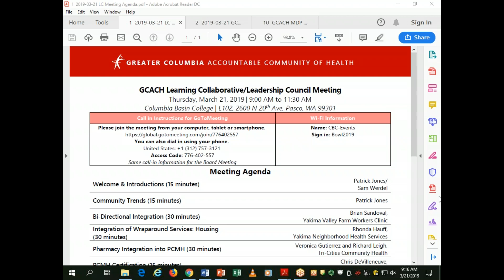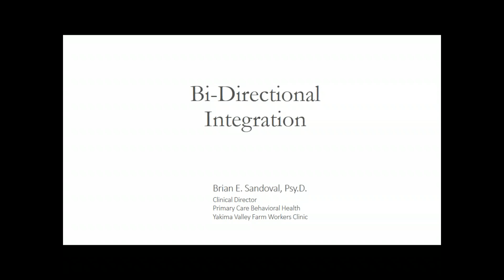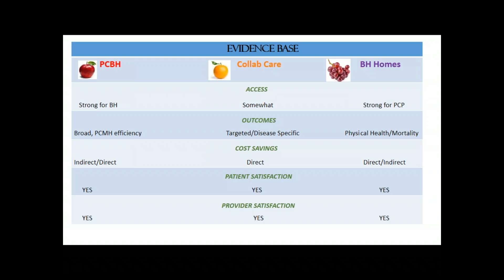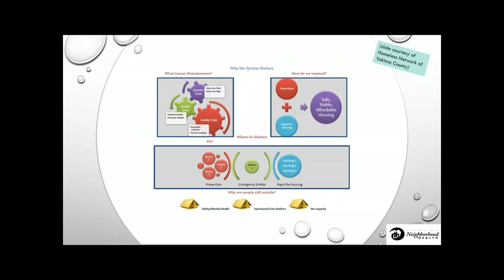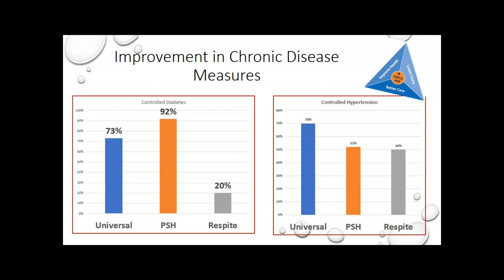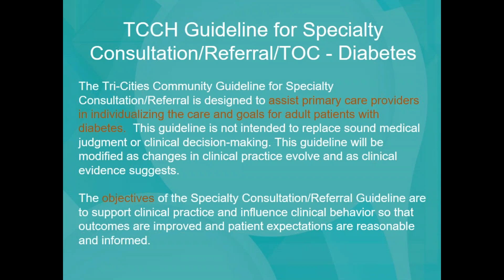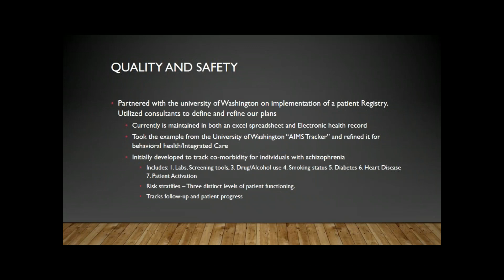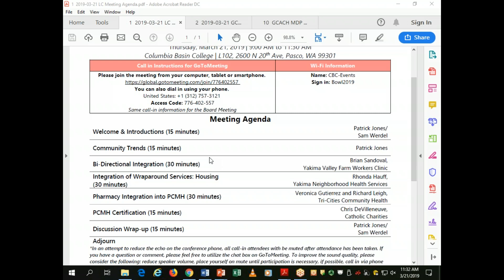2019 03 21 GCACH Leadership Council Meeting